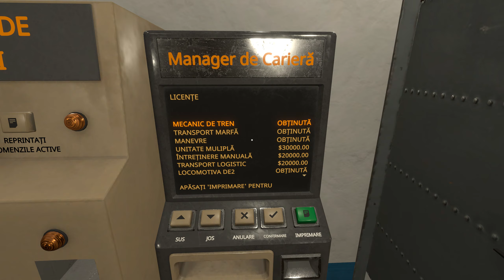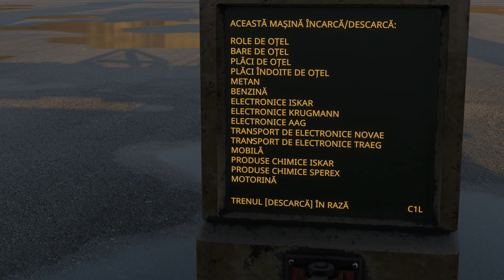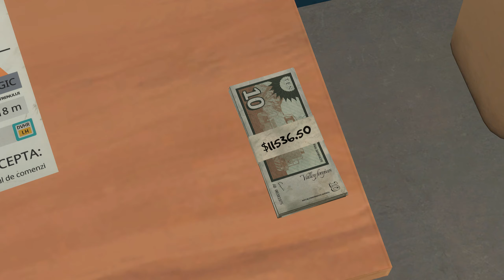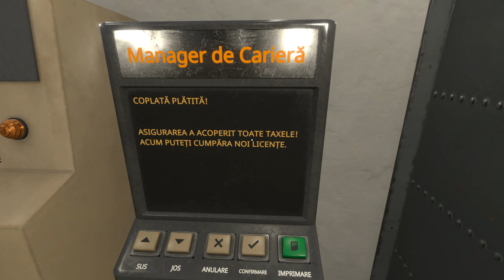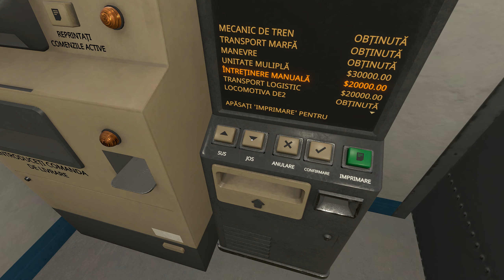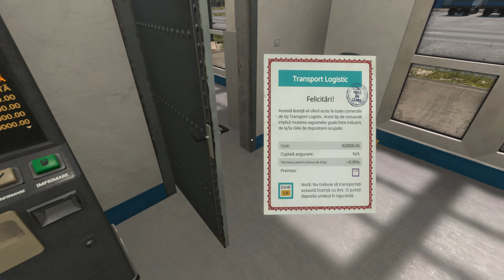🚂 AM LUAT DOUA LICENTE NOI | DERAIL VALLEY SIMULATOR in romana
📌 Un nou joc in lumea simulatoarelor feroviare ! Derail Valley Simulator este un joc ce va pune la munca in cele mai grele conditii .

Conduceți trenuri masive prin medii naturale frumoase și provocatoare. Efectuați livrări de mărfuri între industrii răspândite într-o lume deschisă. Câștigați bani, cumpărați noi licențe și avansați în cariera de inginer de trenuri, totul într-o desfășurare fără întreruperi, emergentă.

Mergeți oriunde sau conduceți un tren într-o lume de 256 km2, acoperită de vegetație bogată, munți, câmpuri, lacuri, râuri și o rețea masivă de căi ferate, care acoperă 15 industrii și orașe diverse. Zilele și nopțile circulă fără probleme peste vale, cu nori dinamici, ceață, ploaie și sunete din mediu condimentând totul.

Mai multe aflati in acest live daca aveti timpul si starea necesara !

-=Sustine proiectul meu daca ai buna placere si motivatia necesara=-

☆ Multumesc ☆

☆ My RIG ☆
- Placa de Baza ASUS TUF GAMING Z690-PLUS WIFI D4
- Nvidia GIGABYTE RTX 3080
- Procesor Intel Core i7 12700K
- Memorii 32 GB DDR4 - 3200Mhz
- SSD 250GB + 2 x SSD 1TB M2
- Monitor : Dell S2719DGF / 144Hz / 2K
- Monitor secundar : Asus VG245 / 75HZ / FullHD